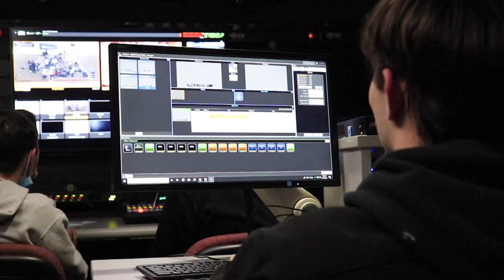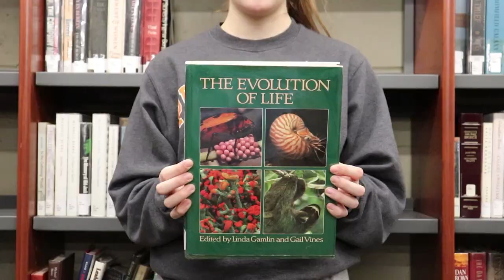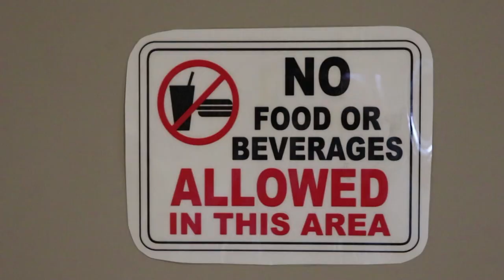The Journey Christmas Episode - 12/7/2022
It's time for the Christmas episode of The Journey! Rachel Sielski interviews BMS major Jason Polgar about the real Saint Nicholas and Chaplain Joshua Sumpter about the birth of Jesus and the Old Testament prophecies about it. Plus, Rachel gives her Word of Encouragement.
It's Waynesburg's only faith-based show. So sit back, relax, you're watching The Journey.